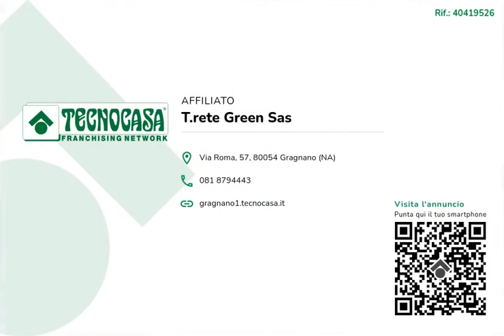In mini-condominio con meraviglioso terrazzo